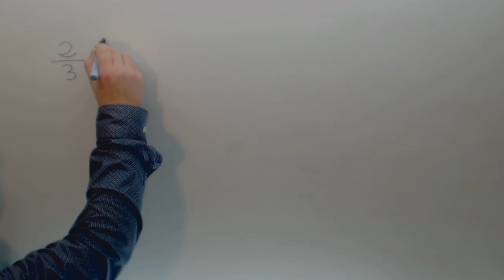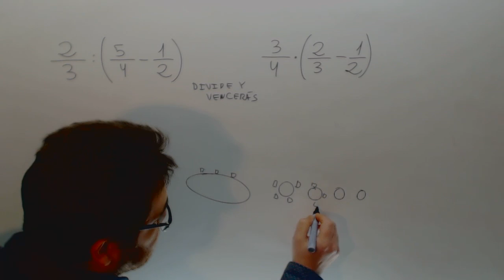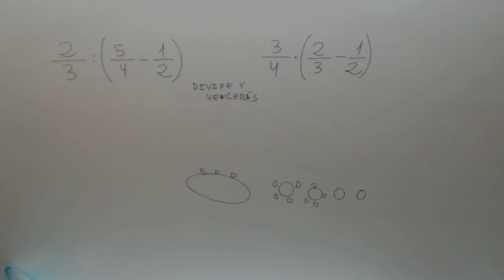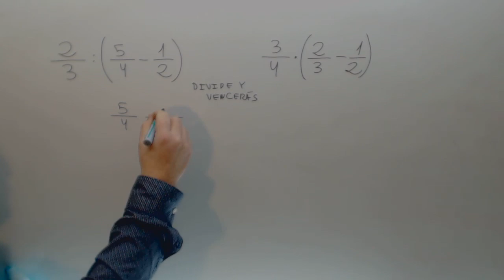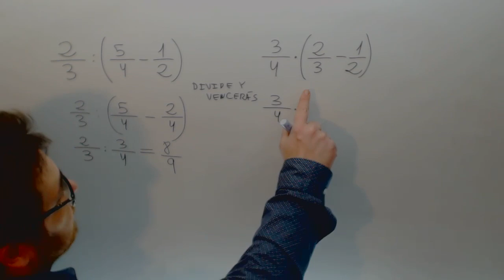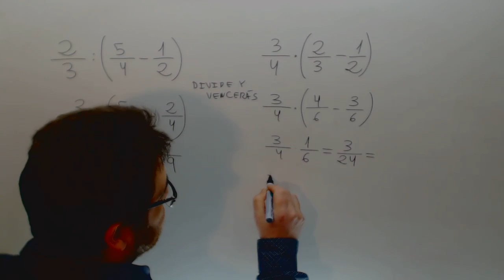Operaciones combinadas Fracciones Matematicas 6º Primaria Academia Usero Estepona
Operaciones combinadas Fracciones Matematicas 6º Primaria Suscríbete a nuestro canal en Youtube para ayudarnos a seguir creciendo Academia Usero en Estepona, el centro de formación con más vídeos en Internet del Mundo presenta